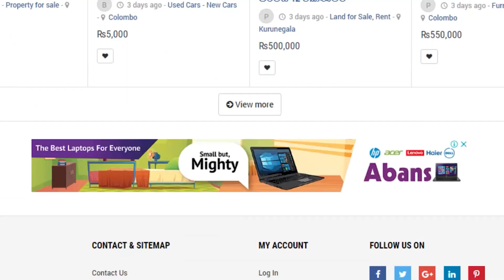ඉදිරි සතියේ ප්‍රබල නායකයකුට අනතුරක් | ලග්න 03 කට ධන වාසනා | ලග්න 05 කට ප්‍රබල අපල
Ada Dawasa Update -